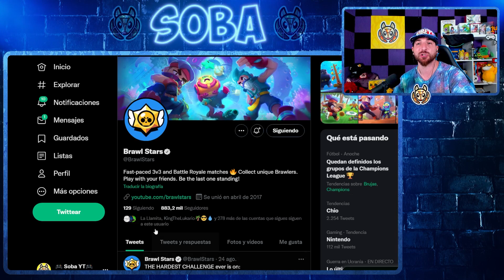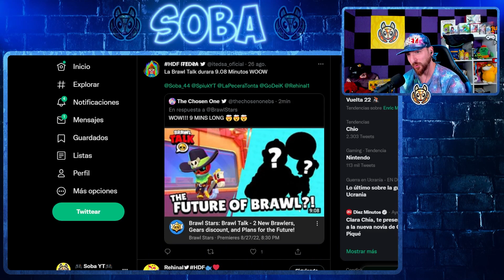BRAWL TALK BRAWL STARS | PRIMERAS PISTAS | ANUNCIO DEL FUTURO | 2 NUEVOS BRAWLERS | NUEVO ATRACO ...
🥇 para ser SALUDADO COMENTA sin pedir SALUDOS